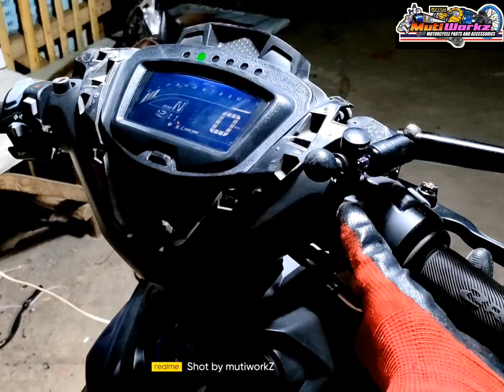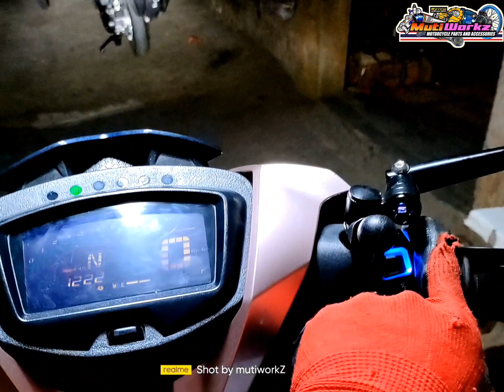SNIPER 150 INSTALLED ILLUMINATED THAISWITCH.